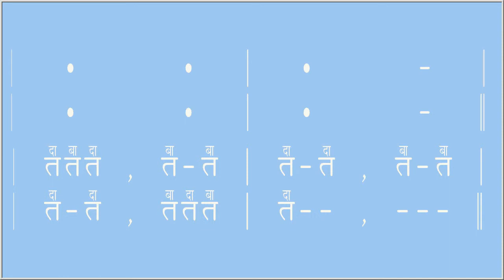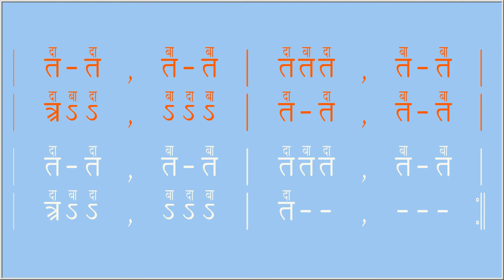Khamaj Aanak-Panav-Vanshi (Aanak-Lipi)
राष्ट्रीय स्वयंसेवक संघ घोष रचना वादन वीडियो (स्वयंसेवकों व विद्यार्थियों के अभ्यास के लिये) Rashtriya Swayamsevak Sangh Ghosh Khamaj Aanak Lipi ( Aanak-Panav Vanshi ) Vaadan Video (Brass-Band/Martial-Music Notations/Sheet-Music in Hindi from Ghosh Tarang Book by Ram Kishor Agrawal, IIITA, Allahabad, INDIA)